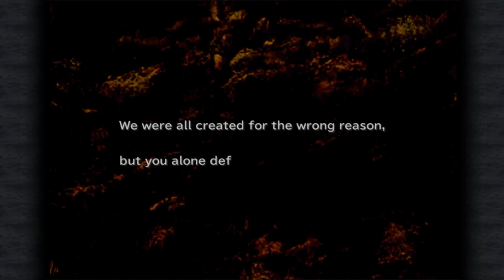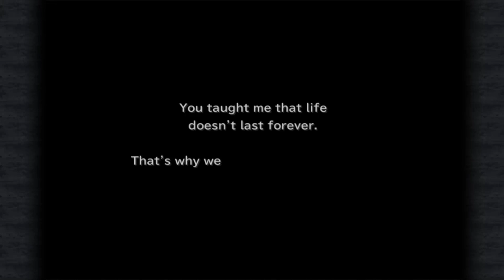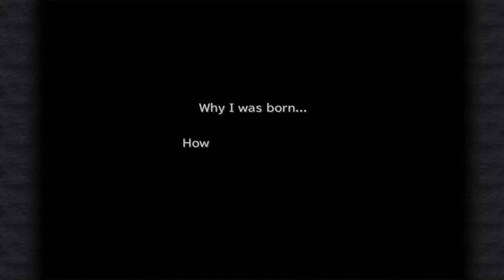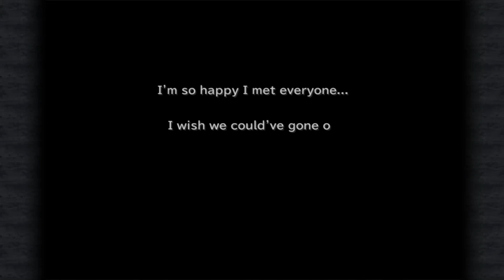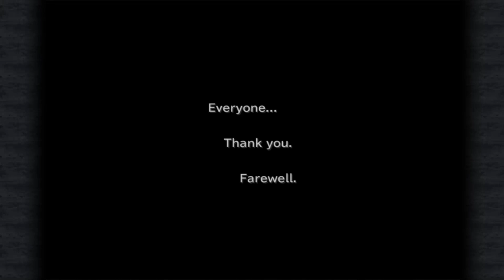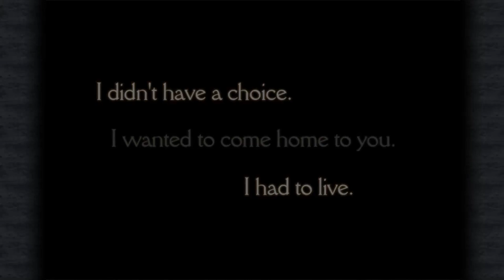FINAL FANTASY IX STEAM - ENDING